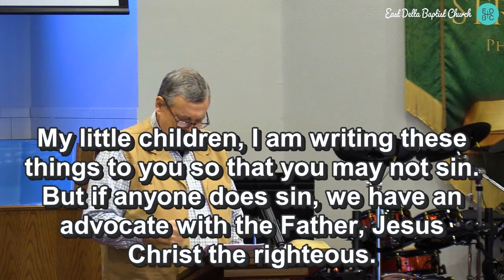The Truth About Sin Pt 2 | 1/28/24 | Sermon | East Delta Baptist Church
The Truth About Sin Pt 2

Pastor Jake Vaughn

Our purpose is to exalt God the Father as we assemble together, demonstrating His love to everyone while sharing the Gospel and growing towards maturity in Jesus Christ.